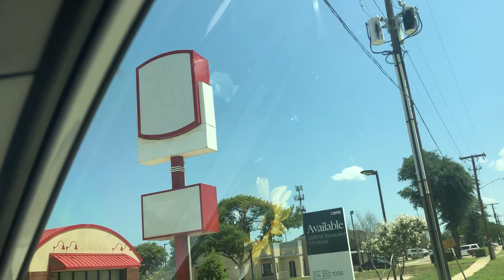Driving in our childhood Chick-Fil-A for the last time (June 18th, day before fly trailer DHMIS)